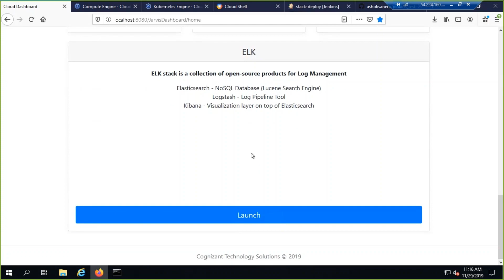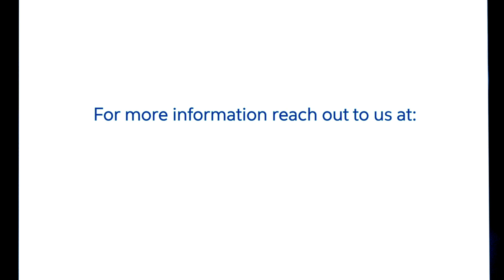Click-To-Deploy Infrastructure Platform | Cognizant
Cognizant’s Click-To-Deploy Infrastructure Platform, a self-service portal, makes it easy to provision end-to-end infrastructure stacks and tools to Google Cloud Platform in a single click, thereby reducing the time and effort spent in manually configuring them.